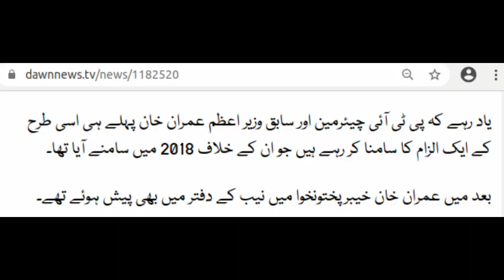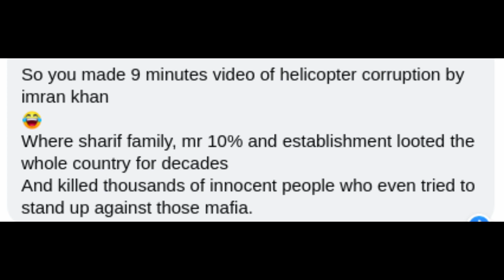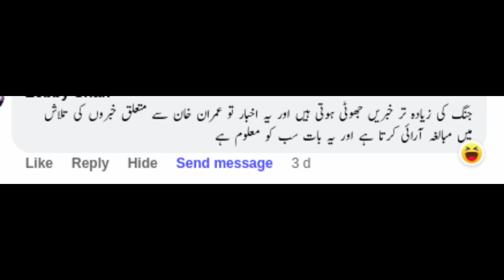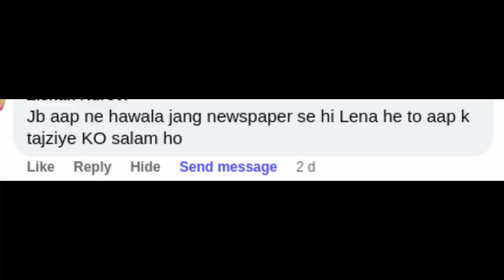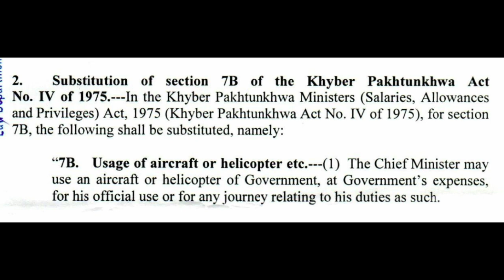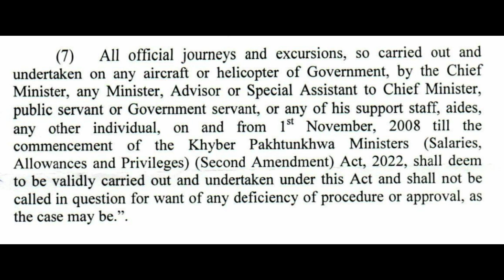KP Assembly amends law to PROTECT past use of government helicopters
The Khyber Pakhtunkhwa Assembly has passed a bill that provides ‘blanket immunity’ to those, who used the provincial government’s helicopters unlawfully.
Imran Khan has also used KP government's helicopter, even when he held no public office. So the question arises, are the PTI members from Khyber Pakhtunkhwa assembly making Imran Khan specific rules?